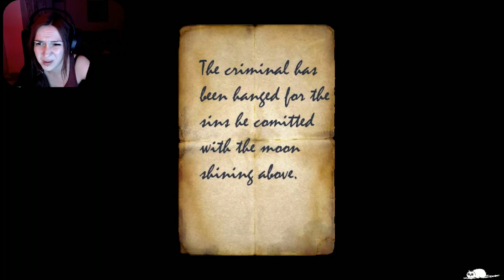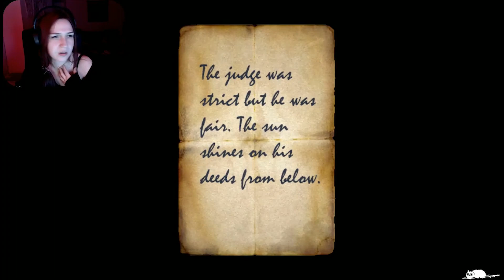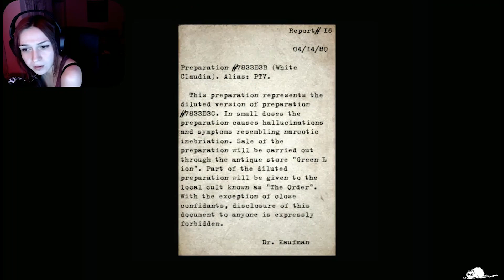Silent Hill : ALCHEMILLA | EP 2 : MODE CAUCHEMAR ACTIVE !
Une équipe de fans de la licence horrifique Silent Hill a sorti un mod pour Half-Life 2 sur PC qui propose une ambiance similaire au premier volet sorti à la fin des années 90.

Nouvelle histoire mais avec la même ambiance Silent Hill, plongeons ensemble dans Silent Hill Alchemilla !

Il s'agit d'une rediff live, si tu veux rejoindre la chaîne de stream c'est par